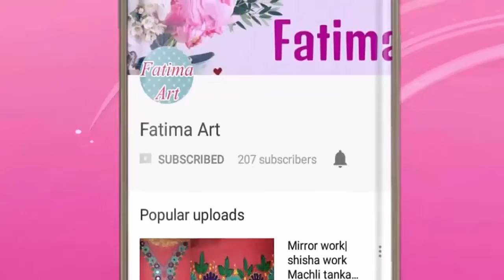Button hole stitch hand embroidery